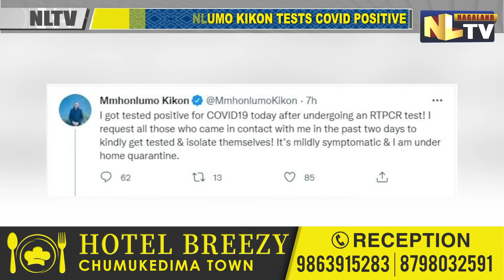NAGALAND STATE MINISTER MMHONLUMO KIKON TESTS COVID POSITIVE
Advisor, IT, Science & Technology, NRE, Government of Nagaland, Mmhonlumo Kikon on Tuesday tested positive for Covid-19. Kikon shared the news on Twitter and said that he tested positive after undergoing an RT-PCR test. The advisor has mild symptoms and has requested all those who came in contact with him in the past 2 days to get tested and isolate themselves. Reportedly, Kikon is under home quarantine